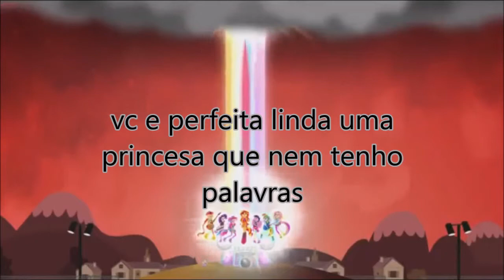Homenagem a princesa Sparkle